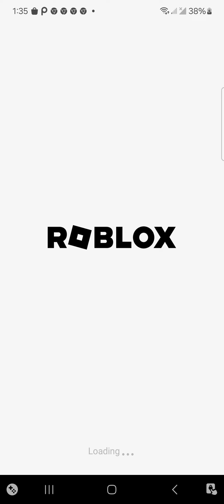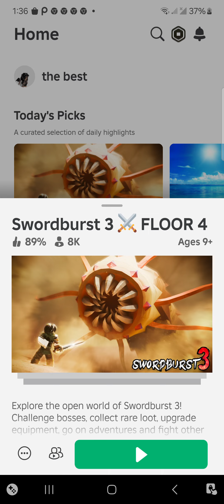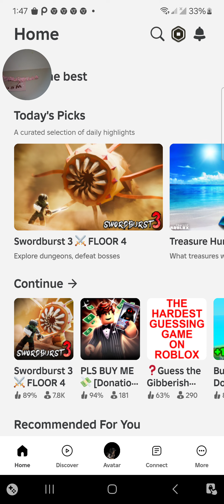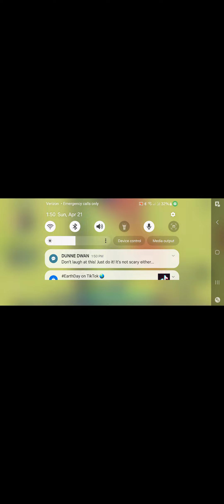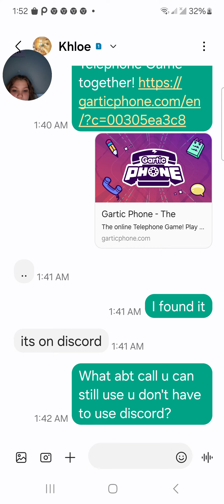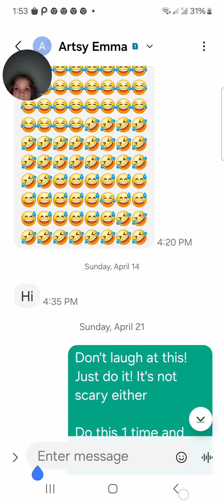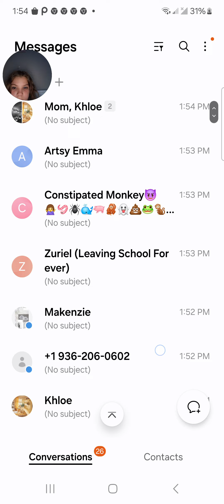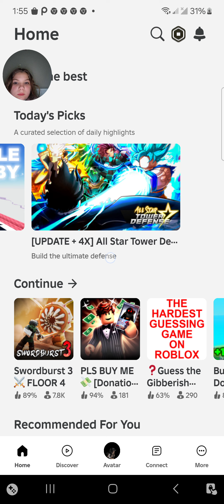playing games if u request one i will play it! ❤❤